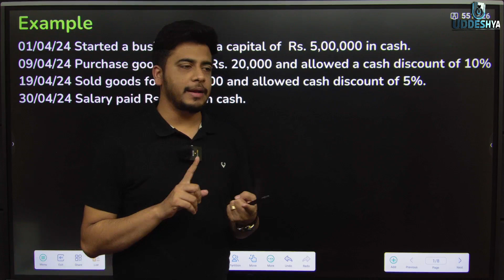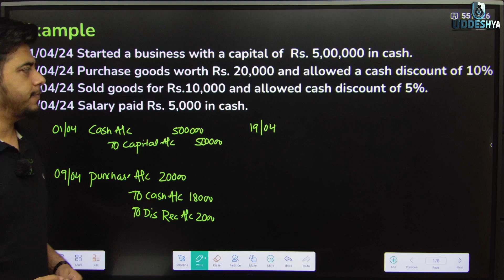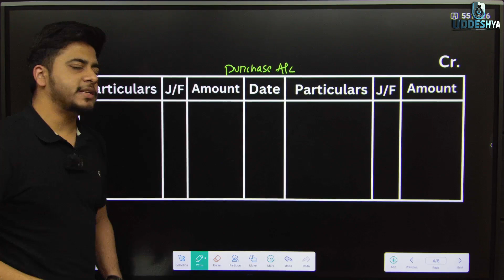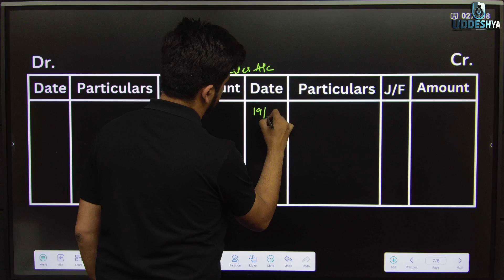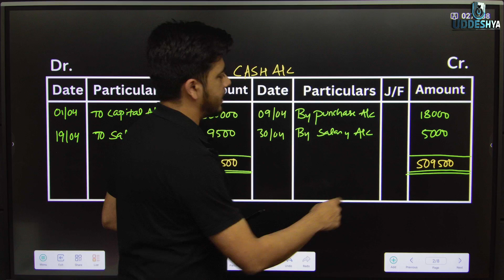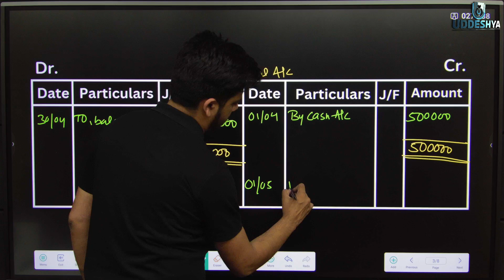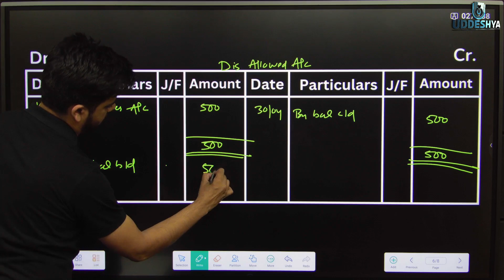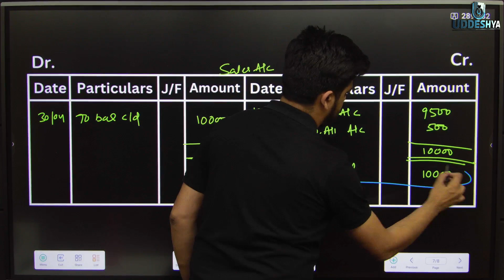#10 FINANCIAL ACCOUNTING | LEDGER | ODISHA | UNIT - 01 | PART - 10 | NEP | MAJOR PAPER |SEM - 01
2) 𝐔𝐃𝐃𝐄𝐒𝐇𝐘𝐀 :- 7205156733 (Raman Sir, Only WhatsApp)
4) 𝐖𝐇𝐀𝐓𝐒𝐀𝐏𝐏 𝐓𝐎 𝐉𝐎𝐈𝐍 𝐁𝐂𝐎𝐌 𝐒𝐓𝐔𝐃𝐄𝐍𝐓 𝐆𝐑𝐎𝐔𝐏 (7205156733)

TIMESTAMP
0:00-1:35 - INTRODUCTION
1:36-18:32 - POSTING OF LEDGER
18:33-18:49 - CONCLUSION